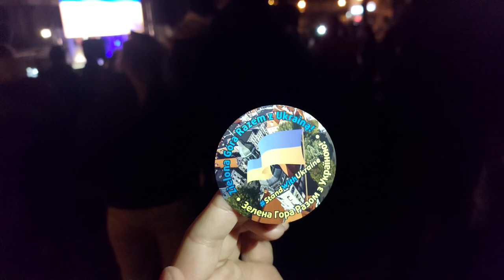Putin jak Hitler (Prezydent Janusz Kubicki). Война в Украине. Агрессия России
🔷 Bank Polski PKO numer rachunru:
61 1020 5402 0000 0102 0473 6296  ►  Aliaksandr Hudovich

- Далее текст для продвижения -
гудович александр
хорошие люди
хорошие поступки
хорошие дела
правильные дела
любимые дети
хорошие поступки людей
возвращение на родину
беларусь
ah Just Life
Just Life
жизнь как жизнь
ah
гудович
Hudovich
Poland
Польша
наши в Польше
в Польше
Польша
работа в Польше
работа в Польше на заводе
работа в польше
жизнь в Польше
белорус в польше
как живут наши в Польше
жизнь в польше
жизнь белоруса в Польше
украинцы в польше
гастарбайтер
работа на заводе
работа в европе
переезд в польшу
переезд в ес
умова о праце
агенция
зарплата в польше
ah just life
карта побыту
a.h жизнь как жизнь
жизнь как она есть
гудович алесандр
жизнь в европе
жизнь в ес
как живут в ес
как живут в европе
как живут в польше
Зелена-Гура
zielona góra
центр города
старые дома
польский вокзал
хостел
общага
zielona gora
еда в Польше
готовим вместе
жизнь в общаге
гастарбайтер в Польше
наши в польше
украинец в польше
новости из польши
изучаем польский
польский язык
условия проживания в Польше
робота в польщі
українці в польщі
українец в польщі
новини
в польшу на пмж
обратная сторона польши
другая польша
недвижимость в польше
польские города
работа в польше 2021
как уехать в польшу
эмиграция в польшу
иммигрант
мигрант
a.h
польский завод
производство в польше
бельск подляски
бельск-подляски
бельск-подляски завод
беларусь сегодня
реальная жизнь
это жизнь
воспитание детей
фотография
фотографии
жизнь других
добрые поступки
красота природы
дикая природа
выжить любой ценой
я гастарбайтер
строительство
поиск работы
как найти работу
работа
тяжелая жизнь
место для жизни
чистый город
чистые города
путешествия по европе
готовим дома
готовим
как приготовить
приготовить вкусно и быстро
вкусно и быстро
польша беларусь
интервью
отвечаем на вопросы
ответы на вопросы
подработка
кинули на деньги
не заплатили за работу
не заплатили
не заплатили деньги за работу
виза
подача на визу
подача на визу в польшу
виза в польшу
получение визы
русская империя
российская империя
мошенники
мошенники развод
разоблачение
разоблачение мошенников
злой работодатель
работодатель не платит зарплату
работа в польше 2020
как уехать в европу
на заработки в польшу
александр гудович
польская Республика
карантин в Польше
польский карантин
уезжаем в Польшу
катаемся по Польше
как устроится на работу в Польшу
работа в Европе
на работу в Европу
работа заграницей
работа за границей
карантин в польше
карантин в европе 2021
карантин в ес
карантин
карантин дома
мигрант
миграция в польшу
иммиграция в польшу
эмигранты
моя книга
жизнь за границей
парки польши
Wrocław
Katowice
Łódź
Warszawa
Bydgoszcz
Gdańsk
Białystok
Szczecin
путешествие в польшу
по дорогам польши
завод в польше
работа на заводе в польше
общежитие в польше
врослав
wroclaw
wroclaw poland
через польшу
новая работа
zielona góra 2020
zielona gora poland
zielona gora tour
польские леса
дикая природа польши
отдых в польше
договор злицення
умова злецения
агенция праци
агентство по трудоустройству
агентство по трудоустройству в польше
зп в польше
чистая польша
czysta polska
zadbana polska
czystość w polsce
polska
urząd miasta zielona góra
białorusin posprzątał las
białoruś
spotkanie z burmistrzem
spotkanie
wiadomości
zbieranie śmieci
wiadomości republika
встреча с мэром
путешествия по польше
учим польский
Hudovich Aliaksandr
зелена гура
Polski
строители в Польше
praca w Polsce
бахус
bachus
winobranie
winobranie 2021
Winobranie
Мигранты
Толерантность
толерантная европа
истрис
istris
лесной
Leśny. Hotel
easttrees
imest
Sulechowska 39
европейские ценности
европейские ценности во всей красе
зелена гура польша
жизнь мигрантов
трудовые мигранты
just life
it's just life